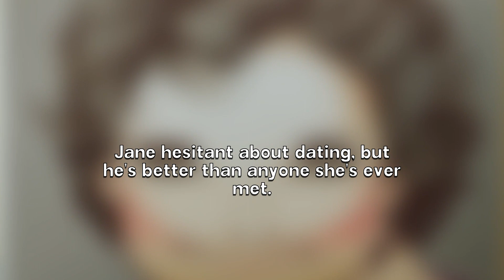Soulmates - A Journey of Unexpected Love and Personal Growth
This is a love story about Jane, a woman who has been focusing on her personal growth and health for three years, and her unexpected encounter with a mystery man at a sobriety event. After casually meeting on a delayed train, their connection blossoms into a beautiful relationship full of love, passion, and commitment. They face challenges and obstacles along the way, but their love only grows stronger. In the end, they celebrate their six-month anniversary with a proposal, knowing that they will face the future together as soulmates.

sobriety, personal growth, dating, unexpected encounter, love, passion, commitment, obstacles, relationship, proposal.